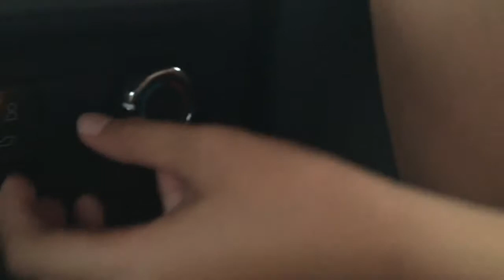kole car part1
Going back home from our ultimate north trip (vigan pagudpod).